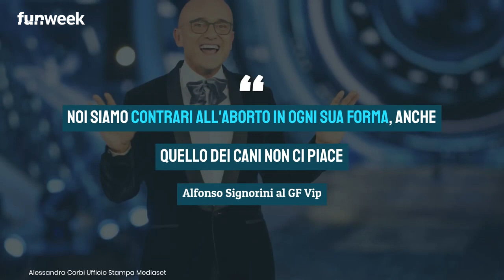Le Iene replicano ad Alfonso Signorini: cosa dichiarano su quella frase legata all'aborto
Dopo lo scivolone di Alfonso Signorini sull’aborto al GF Vip, arriva la replica de Le Iene. Ecco cosa hanno detto Nicola Savino ed Elena Santarelli.

LEGGI ANCHE:-- GF Vip, il dramma dell'aborto spontaneo di Manila Nazzaro e il dolore di Aldo Montano per quel figlio perso: cosa si scopre solo adesso